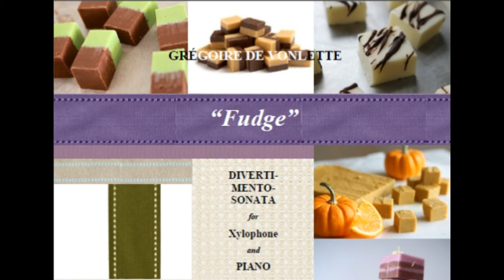Op. 29: Divertimento-Sonata for Xylophone and Piano, movement Ι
Op. 29: "Fudge": Divertimento-Sonata for Xylophone and Piano, "Allegro molto", movement Ι (2017).
Έργο 29: "Φατζ": Ντιβερτιμέντο-Σονάτα για Ξυλόφωνο και Πιάνο, "Αλλέγκρο μόλτο", πρώτο μέρος (2017).